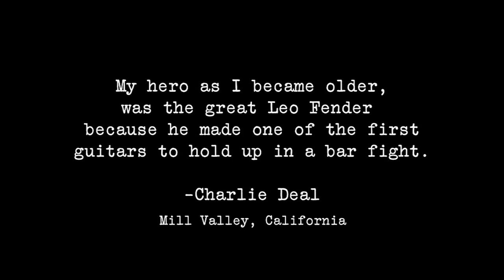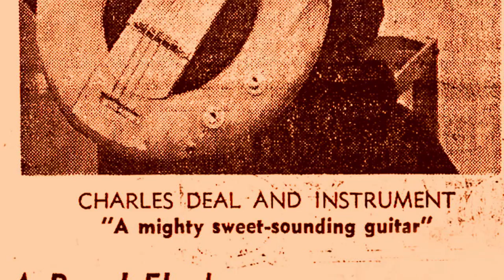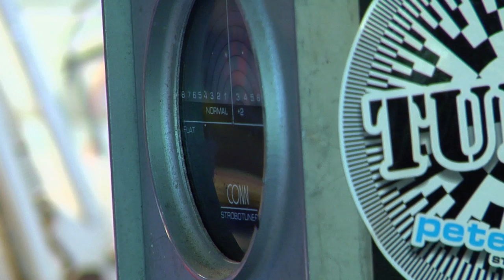The Legend of Toilet Seat Charlie | KQED Truly CA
Meet Charlie Deal, rock 'n' roll dreamer, Mill Valley's unofficial mayor, and inventor of the semi-famous toilet seat guitar. Charlie stated that he was "sitting on a good idea" in 1965, when he envisioned the unique instrument. Charlie would eventually sell his Deal Guitars around the world, with members of Jefferson Airplane and the Grateful Dead among his customers. Charlie was the quintessential town character, always spotted riding his old bicycle, with a toilet seat dangling from the handlebars.

This short documentary explores one man's love of rock 'n' roll and his relationship with the community that cherished him. Filled with humor and sentiment, The Legend of Toilet-Seat Charlie will inspire you to fulfill your dreams, no matter how far fetched they may be.
By Jeremy Kaller.